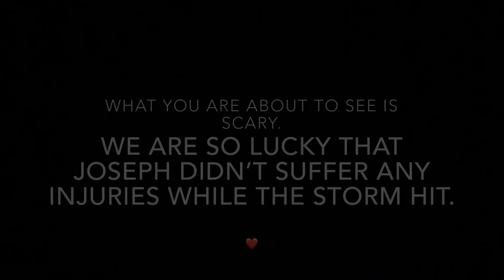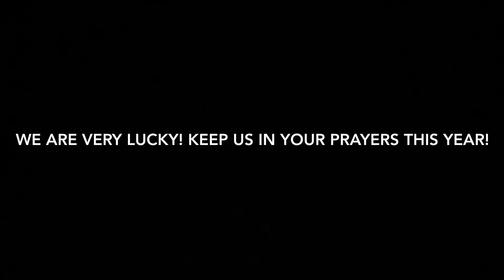“GUSTNADO” Belton mo fireworks tents destroyed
Hey guys Jordan here. This video is very sad and scary because we have fireworks tents and a huge storm came thru and wiped everything out! You will not want to miss a thing!

Love you guys have a wonderful day!